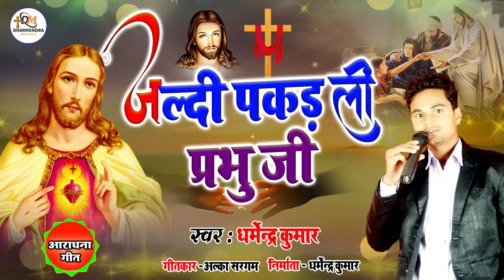जल्दी पकड़ ली प्रभु जी | Jaldi Pakad Li Prabhu Ji † Masihi Bhajan † Masihi Geet | new Masih Song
SONG - Jaldi Pakad La Prabhu Ji
SINGER - Dharmendra kumar
LYRICS - Alka Saragam
DIRECTOR - DK Bhai
PRESIDENT - DHARMENDRA MASIH MUSIC

Song's Lyrics
जल्दी पकड़ ला प्रभु जी... २
जल्दी पकड़ ला प्रभु जी हथवाँ अपने लाल के .. २
की निश दिन - की निश दिन करी तोहार भक्तियों के रखिह संभाल के... २

इबादत करी हम तोहार तोहरे के पूजी
मन के मंदीर मे तोहके उतारी
कवनों पल होखे कवनो भी समय हो
हर पल हर छन तोहके पुकारी... २
अच्छा रखीह हो.
अच्छा रखीह हमार सोचा मन ख्याल के
की निश दिन - की निश दिन करी तोहार भक्तियों के रखीहा संभाल के.. ३

बड़ा ही कमाल के बा तोहार महिमा
तोहार छवि बा पूरा जहाँ न मे
सबके सवारे ला तु भगीया ए यीशु
हमरो के रखी ला तु अपने ध्यान मे.. २
बनी जा जवाब ए प्रभु हो.
बनी जा जवाब ए प्रभु हमरे हर सवाल के..
त निश दिन - त निश दिन करी तोहार भक्तियों के रखीह  संभाल के.. २